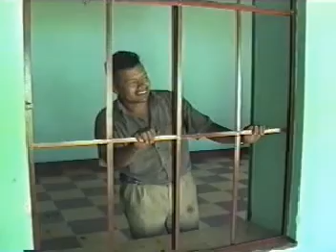Philippians English Part #2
Word for Word Bible Drama acted out by many churches in Guatemala. Use these free English Books of the Bible videos to learn and increase your faith.